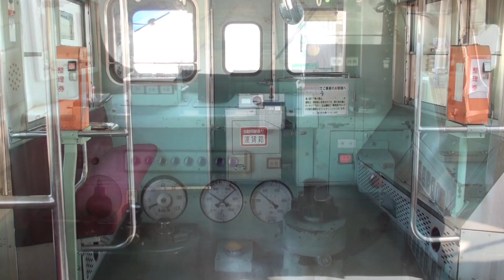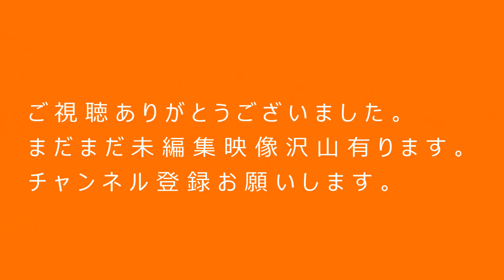関東鐡道 前編 キハ110.キハ532 国鉄型気動車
関東鉄道　走行映像　前編
下館駅・佐貫駅・取手駅・西取手駅・竜ケ崎駅にて撮影
キハ110やキハ532も登場
後編は水海道車両基地の公開イベントの様子をアップ致します。